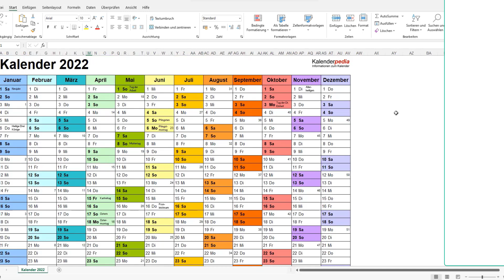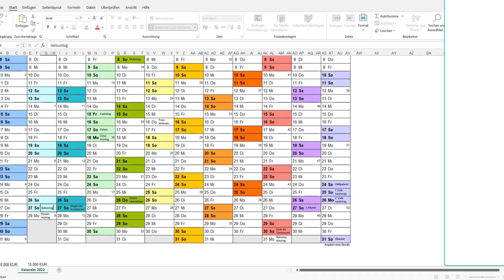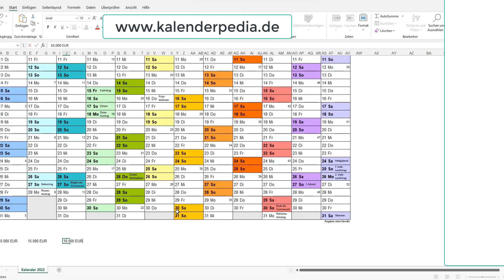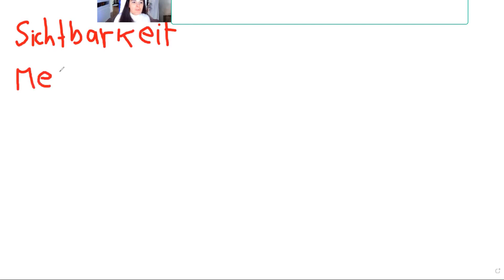Jeden Monat über 10.000 EUR verdienen als Online Coach oder Berater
Alle Menschen suchen nach dem Glück! Das zu erreichen kann man lernen. Dabei unterstütze ich selbständige Unternehmer/innen, die in Leichtigkeit, Fülle und Unabhängigkeit leben wollen! Es geht um deine Freiheit und deine Lebensqualität in deinem Online Business!